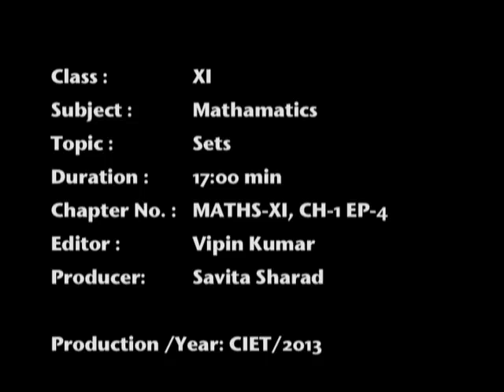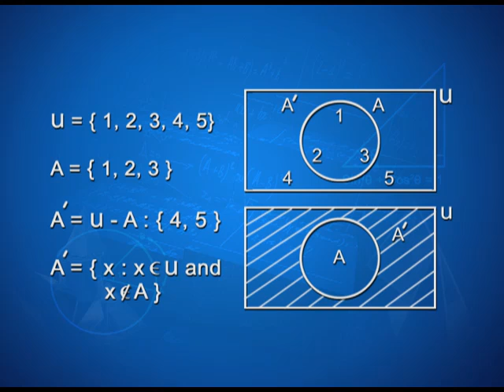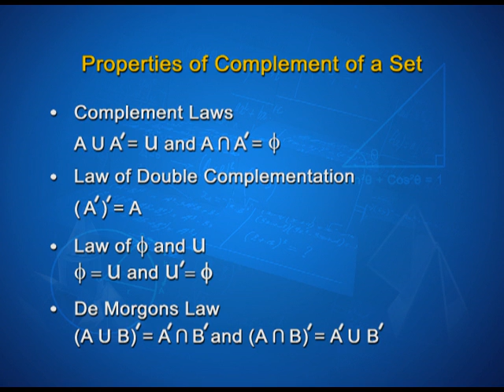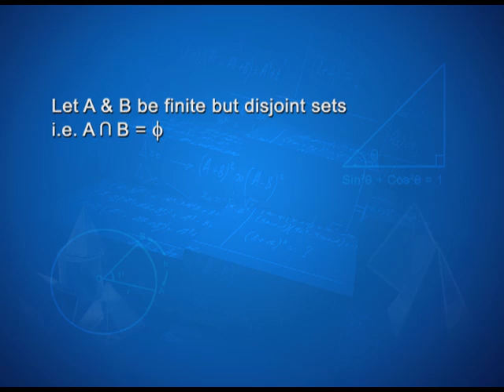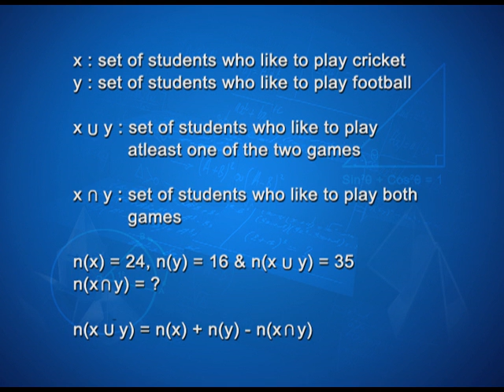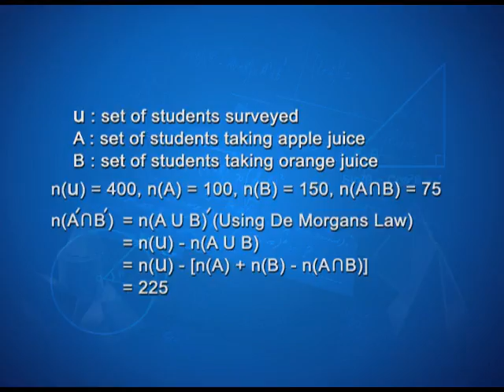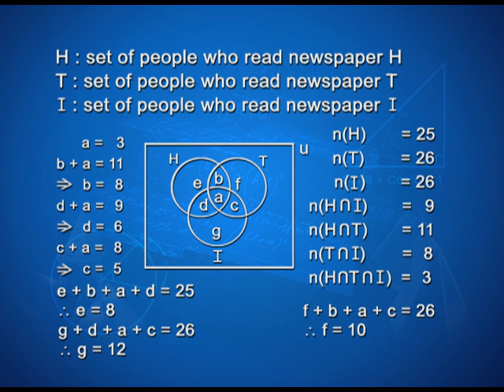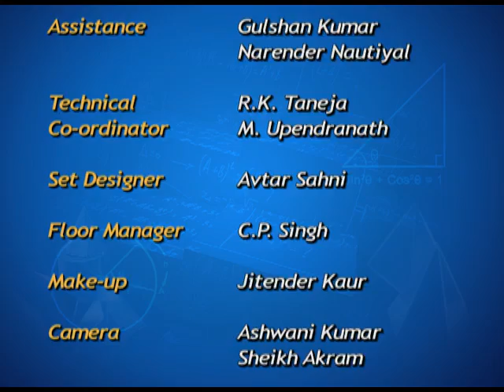Complement of Sets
Episode 04 of the video lectures on chapter 01 of the Mathematics textbook for class 11; covers complement of sets and laws of algebra of sets